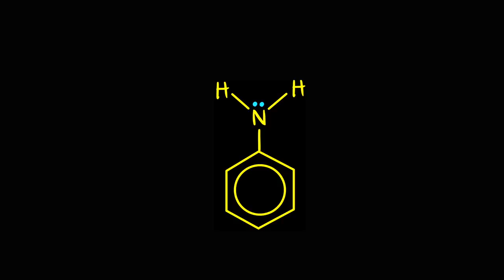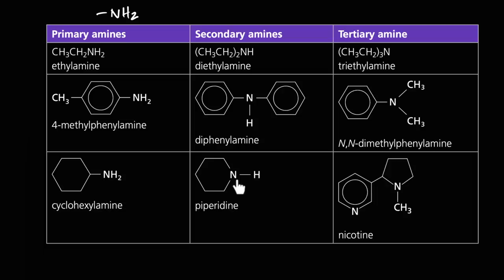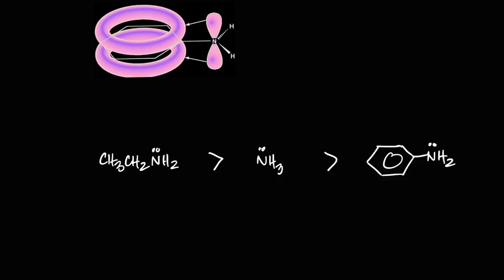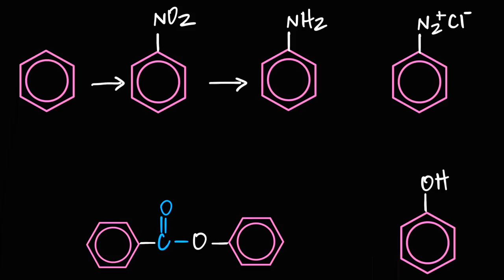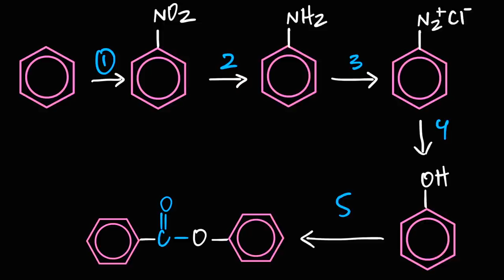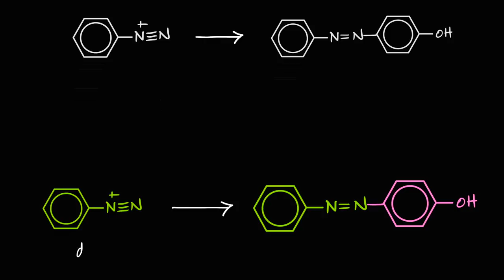Amines | Amines & Amides | A level Chemistry 9701